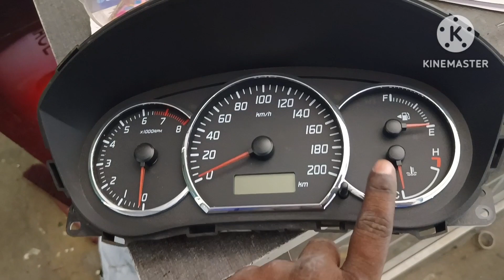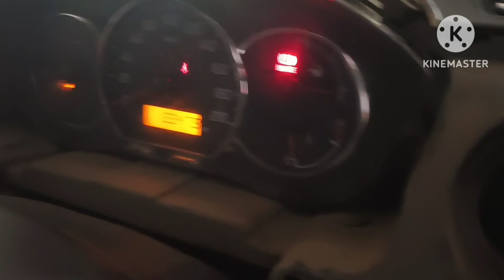Maruti Suzuki Swift ABS brake to change normal brake tamil🌿